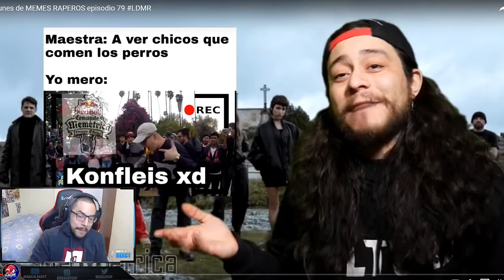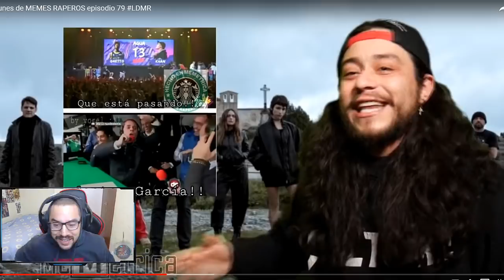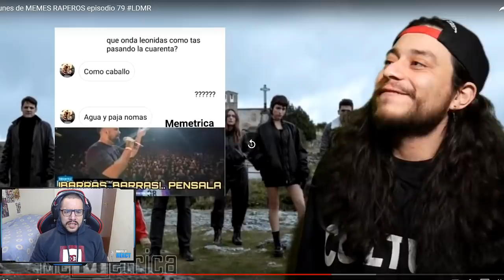MEMES con DOBLE SENTIDO para PERSONAS INTELIGENTES | MEMES RAPEROS #79